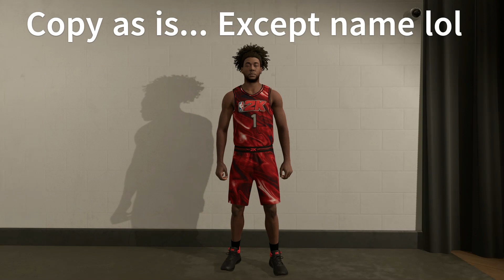OFFICIAL CHAUNCEY BILLUPS "MR BIG SHOT" BUILD in NBA 2K23 - RARE EASTER EGG BUILDS - IN 4 MINUTES -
THIS VIDEO SHOWS HOW TO CREATE THE EASTER EGG BUILD "MR BIG SHOT"